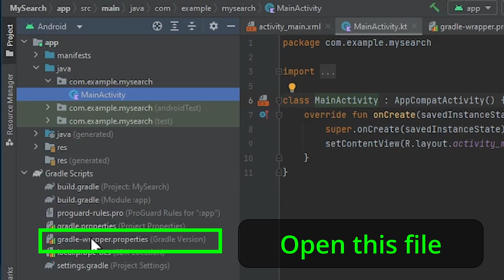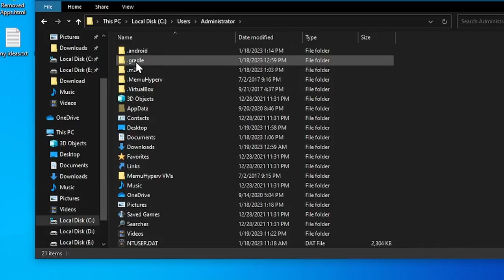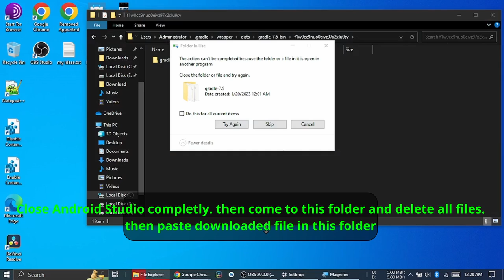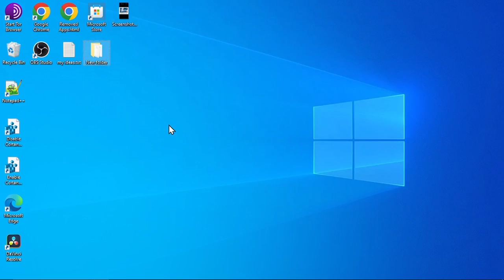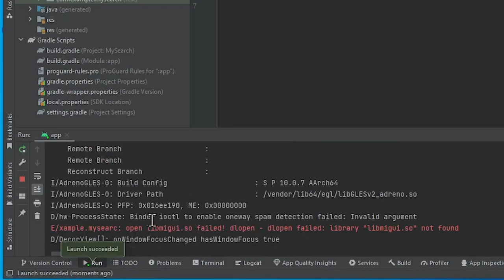[ SOLVED ] Cause zip END header not found Android Studio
Cause zip END header not found. Android Studio Error

Cause zip END header not found

cause zip end header not found android studio

zip end header not found gradle build
 cause: zip end header not found error in android studio
 [error] zip end header not found maven, zip end header not found tomcat
 java.util.zip.zipexception: zip end header not found,
 jar zip end header not found,
 exception in thread main java.util.zip.zipexception: zip end header not found,
cause zip end header not found error in intellij ,
 2023
cause zip end header not found intellij gradle
cause zip file is empty in android studio

SONG
On & On
ARTIST